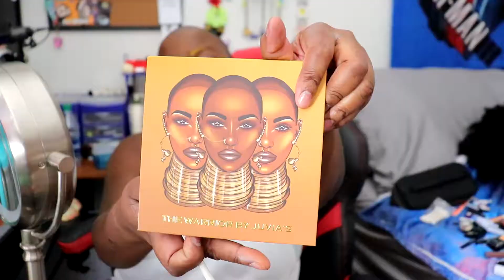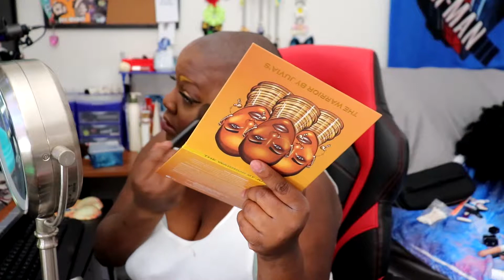Golden Angelic Make Up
I really just got inspired to do an angel look when I got my gold lip from Too Faced.

Please follow me on other social media to see some of my other posts and creativity!

♡ kalikasocialcard.carrd.co

Always remember that you are wonderful, you are beautiful, you are amazing, and you are loved! ♡